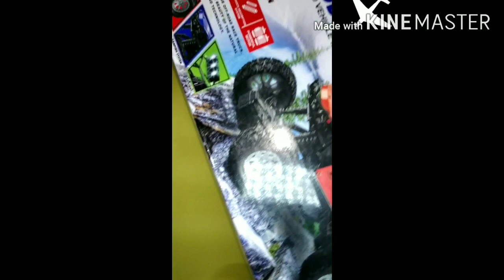How to make a simple working model of seismograph at home 🏡